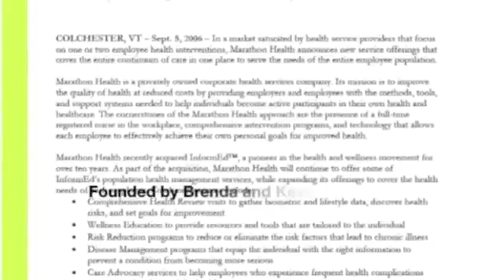InformEd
Brenda Broberg